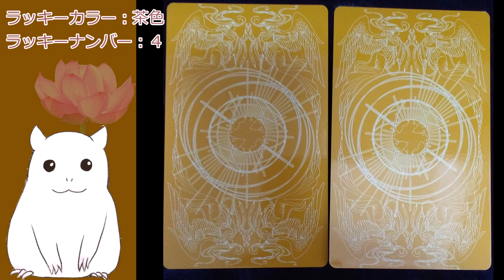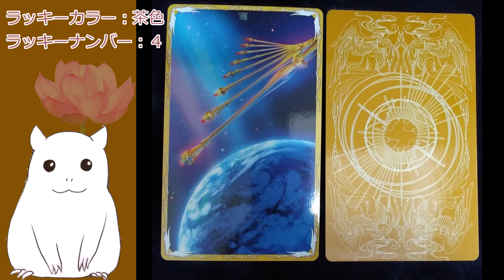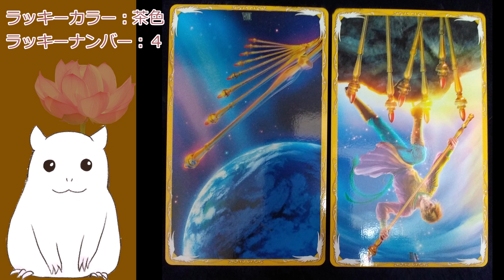【ゆっくり】本日の占い☆今日のアドバイス【見た時がタイミング】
※約一週間、動画をアップできず申し訳ありません。
リアルの引越しに伴い、ネットがつながらない状態でした。